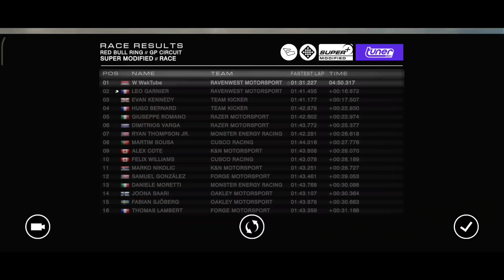Main Game Balapan GRID™Autosport Mobile Offline || Grafik Ultra #9 || The Power Mazda Rx7 (FD3S)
hallo guys!! kali ini gue main Game balapan yaitu GRID™ Autosport Versi Mobile dengan Settingan Grafik HIGH QUALITY di HP dengan chipset flagship yaitu Xiaomi POCO X3 Pro dan dapur pacunya ber prosesor snapdragon 860 dan GPUnya Adreno 540. dengan settingan ini Game Terasa Sangat Lancar Guys Saya
Penasaran? Cek videonya Guyss

Name : GRID Autosport versi Offline
Genre : RACING Games
Size    : 3.2 GB
versi   : 1.6.3RC8 -Android
Status: Global

                          - AppStore (paid)

MY PHONE SPEC:
- 6GB OF RAM 128GB OF STORAGE
- OCTA CORE 2.96GHZ
- ANDROID 11 WITH MIUI 12.5.2

bagiakan video ini ke teman2mu untuk terus mendukung channel ini agar channel ini tidak punah guyss

Tulis di kolom komentar dibawah jika ingin me request Game Android lainnya